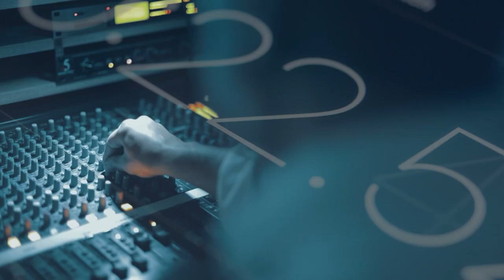Birlik və sabitliyə qarşı yeni kampaniya - REAL İNTERVYU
V.Nuland, Soros və FETÖ Azərbaycana qarşı yeni şəxslərdən istifadə edir